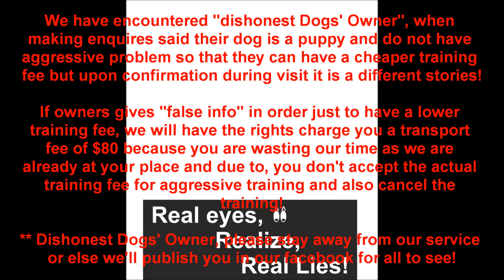Dishonest Dogs' Owner Singapore 一到两天. 狗儿服从,认厕所和好行为训练!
Dishonest Dogs' Owner - Some people you can never be trust!

1) Told my assistance (Vet advise owner to have his dog - Jack Russell domestical train!)
2) I return call, owner "didn't mention anything about aggressive" at all, only want to train "one dog Jack Russell" due to timid and excited pee, so a standard normal fee was quoted)
3) He claim his dog only 4 to 5 months puppy , Jack Russell want a normal training!
4) Upon reaching his home outside, both a 7 year Maltese and an almost adult mogrel barking, growl and charging at the main gate where we stand trying to reach us and bite!
5) Found out from helper both dogs has been bitting visitors before and any visitors that comes into the house, both dogs have to be confine to one side.
6) Waited about 10 mins for owner to be down, I try to get a final check and ask why he want to train his dog but he still denied that his dog is "NOT Aggressive" till i mention what he told my assistance (Vet advise owner to have his dog domestically train) and what his helper told me (His dog has bitten visitors before)!
7) Then he admit his dog bite the vet, helper .etc after further conversation.
8) I then told him straight his dog is not a Jack Russell and the age in not 4 to 5 months, he still denied till I proved to him and he look into the vet consultation card it show breed "Morgrel".
9) Ask him again, when dogs go for a walk outside the house did this dog charge and bite passerby or other dogs before. He still denied again till I told him to bring his dog outside the house, this dog saw a road cleaner walking passby, she bark and charge at the cleaner. So I bring this dog away from the owner, from far saw a girl with a dog whom is staying nearby was so afraid to walk by us. It proven his guy is really dishonest! The neighborhood people will know better what kind of dog he has.
10) This owner didn't accept the fee for aggressive dog training as my quote to him is only for normal training fee which he is trying to take advantage of and worst he didn't pay me for the time he book my appointment and transport to travel to his place!

What a Dishonest, Selfish & Irresponsible person!

** This owner he has been wasting my time as my training usually start from 10am or 10.30am and he wanted the training to be at his place at 9am! I told him aggressive dog training is not the price I quoted and furthermore owner has been hiding a lot of things by trying to get a cheaper deal and he is not willing to pay to get his dog train!

*** Last warning to those dogs' owner whom behave like the same person above, you are "Not Welcome" to call us or engage our service! This time I will give no chance by embarrassing the person with their face and address posted here for everyone to see!